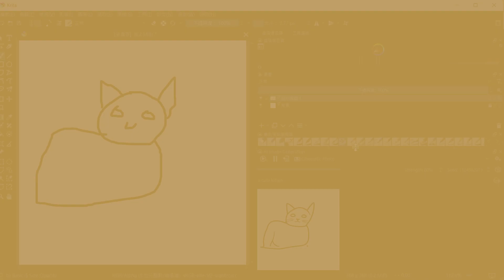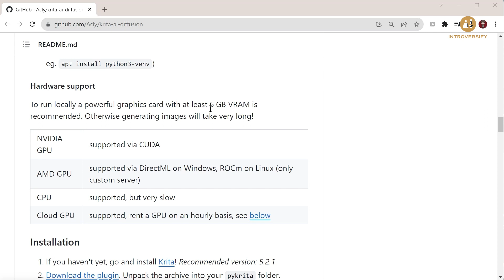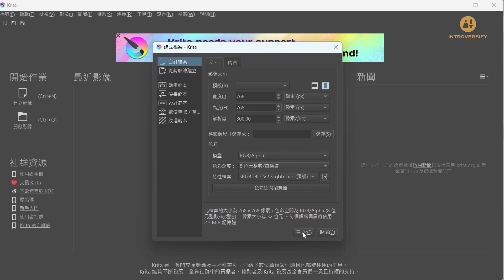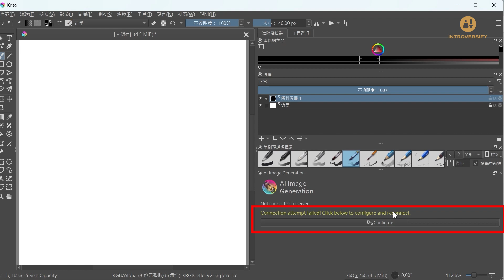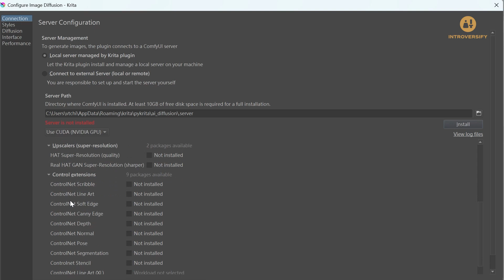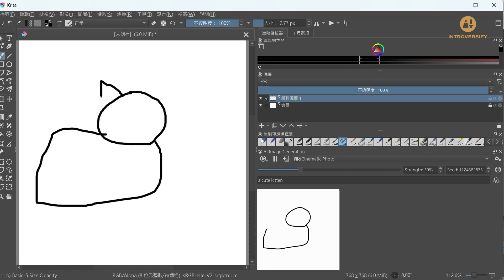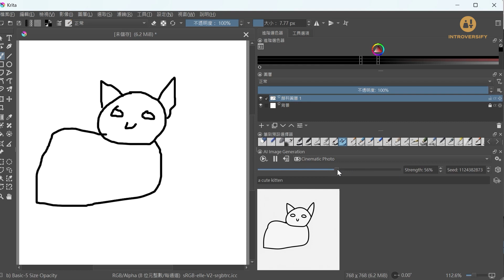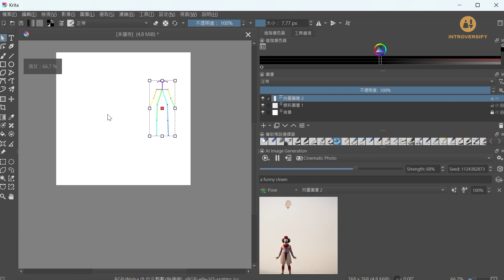本地版實時AI繪圖，超強可控性，還可以使用ControlNet! 開箱Krita AI Diffusion! | AI繪圖教學 Introversify